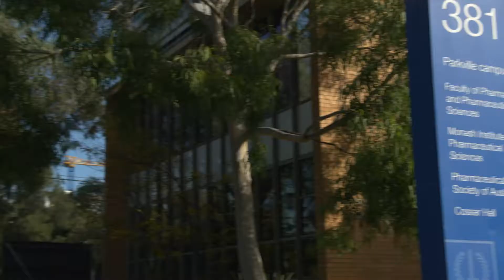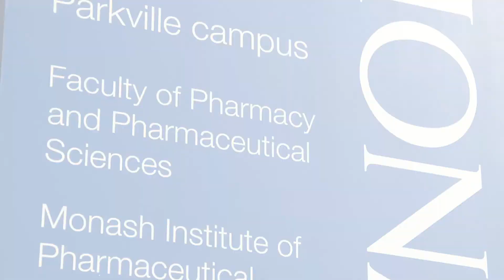Interested in studying Pharmacy? Start here.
A brief introduction to Australia's only combined bachelor and master of pharmacy.